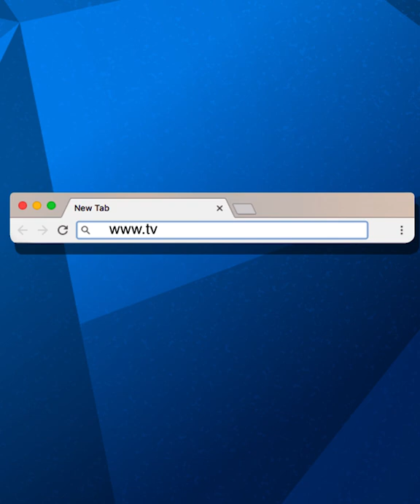Red Copper 5 Mins Chef - 5 MINUTES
Red Copper 5 Minute Chef makes home cooked meals easy! The countertop electric cooker cooks delicious meals from top and bottom simultaneously. This portable electric cooker lets you cook easy quick meals with no mess and no fuss. Red Copper 5 Minute Chef’s dual cooking wells are made of strong copper-infused ceramic coating that create a non-stick and scratch-resistant cooking surface. No sticking! No scratching! No scraping! Happy TV Shop-ping!